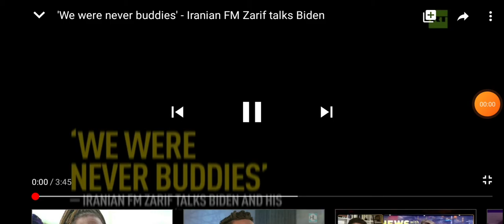LET THE WEAK SAY I AM STRONG